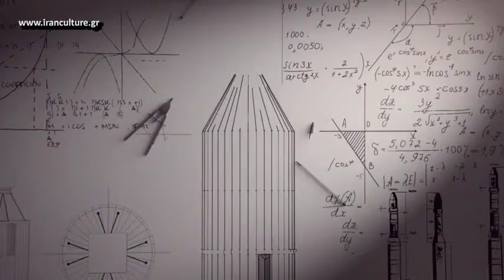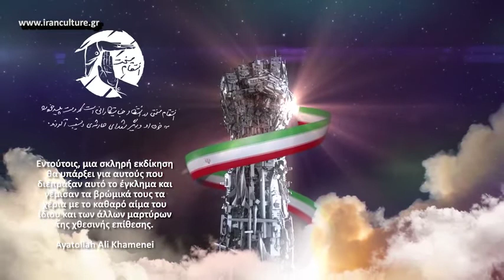khamenei ir 81 / Αγιατολάχ Αλί Χαμενεΐ 81